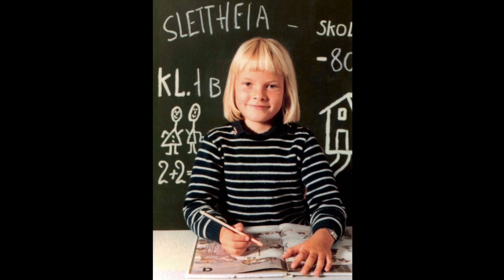Crown Princess Mette-Marit || Hurts So Good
Song: Hurts So Good by Astrid S

I haven’t really made a lot of edits of Norwegian Royals on here and they’re just so underrated! Mette-Marit is a favorite of mine and I hope you like this edit! 💕

I don’t claim or own any video clips or images shown. I am not intending any plagiarism over the song or images.